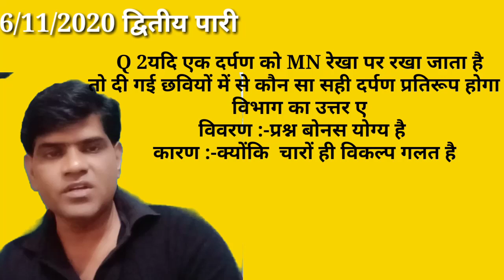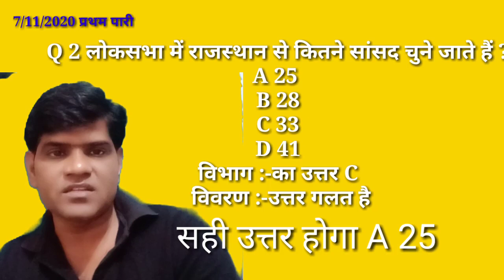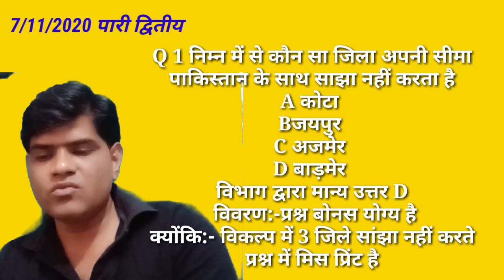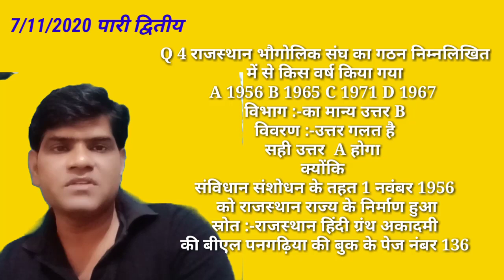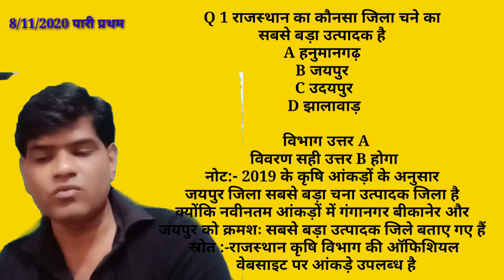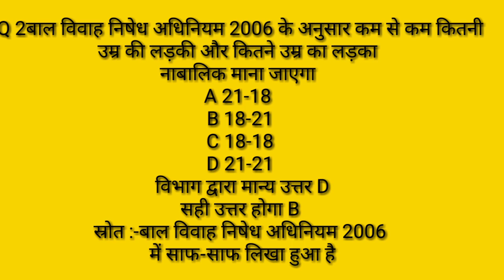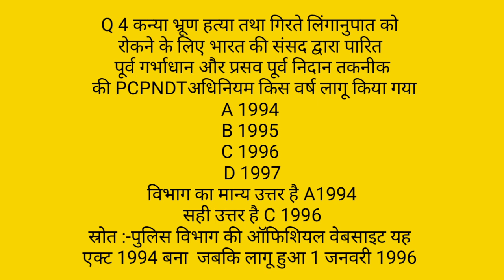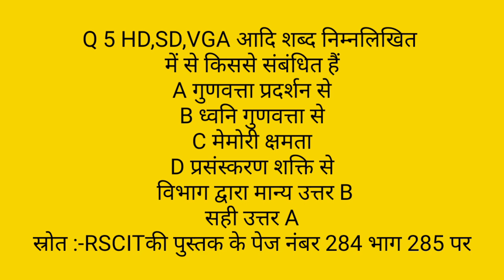Rajasthan Police ke vivadit prashan ||rajasthan police ke aapatiwale prashna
सभी प्रकार की शिक्षा जगत से जुड़ी जानकारी सटीक व सबसे पहले पाने के लिए Smart study with RJ के यूट्यूब चैनल को Subscribe करे और अपने दोस्तों में ज्यादा से ज्यादा शेयर करें
kitne form aye and rajasthan police kis jile se
kitne form bhare gaye and rajasthan police kis jile
9rajasthan police exam date rajasthan police
exampur rajasthan police exam date 2019 rajasthan
police exam syllabus rajasthan police exam d
rajasthan police exam date 2020 rajasthan police exam date rajasthan police exam dat rajasthan
police exam date 2019 rajasthan police exam date
latest news rajasthan police exam date kab hai
1. rajasthan police constable exam date 2019 2.
rajasthan police constable syllabus 3. rajasthan
police constable exam pattern 2019 4. rajasthan
police constable exam 2019 5. rajasthan police
exam 2019 6. rajasthan police constable general
awareness 7. rajasthan police constable general
science 8. rajasthan police written exam 2019 9.
rajasthan police constable maths 10. rajasthan
police constable reasoning 11. rajasthan police
exam 2019 12. rajasthan police constable 2019
exam date rajasthan police constable exam date
2019 expected rajasthan police constable exam
date 2019 syllabus rajasthan police constable exam
date 2019 quora rajasthan police constable exam
date 2019 rajasthan police constable exam date
2019 pdf rajasthan police constable exam date 2019 rajasthan police constable exam date 2019 rajasthan
police constable exam date 2019 rajasthan police
constable exam date 2019 notification Rajasthan
Police Constable 2020 Form Date, Rajasthan police
bharti 2020 exam date, Rajasthan police Constable
2020 Official Notification pdf, Rajasthan police
1 my youtube mic
2 my youtube camera stand
3 my youtube camera helogen
4. my youtube camera

Thanks